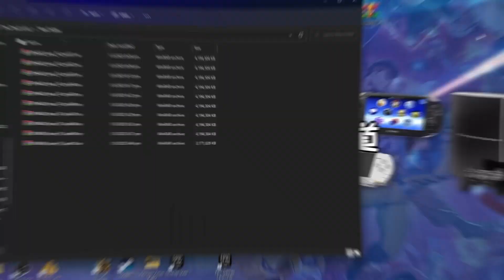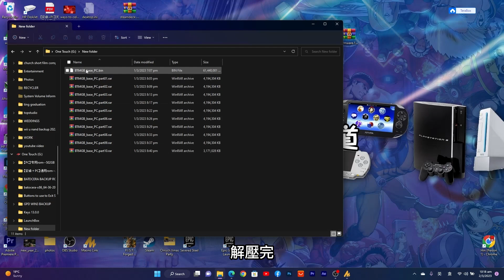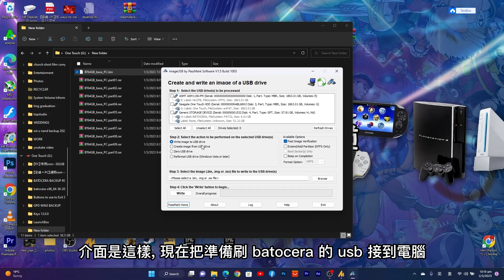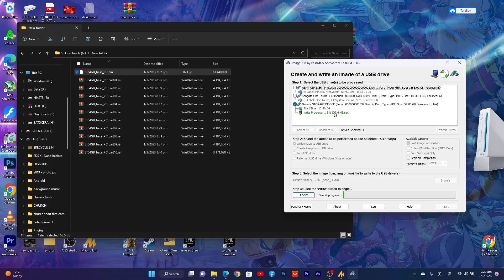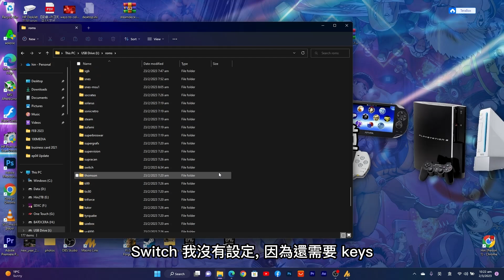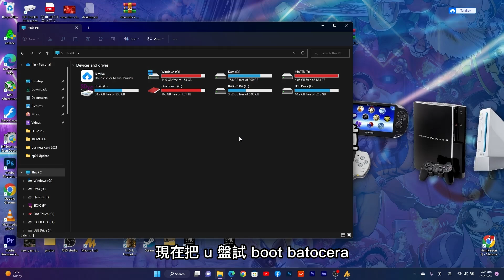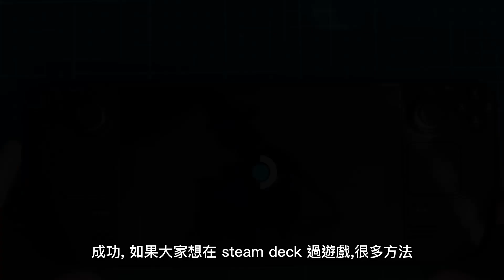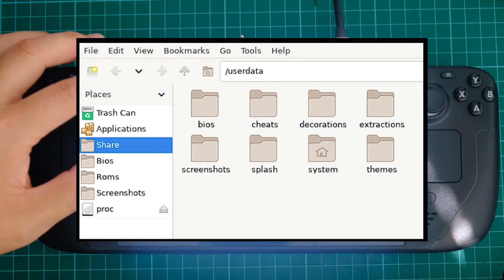BATOCERA 64GB 懶人包分享, STEAM DECK 及 PC 版都有 (廣東話/中字)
又有懶人包分享, 為方便大家, 我放了 64GB 懶人包分享給大家, 有 STEAM DECK 版及 PC 版兩種,